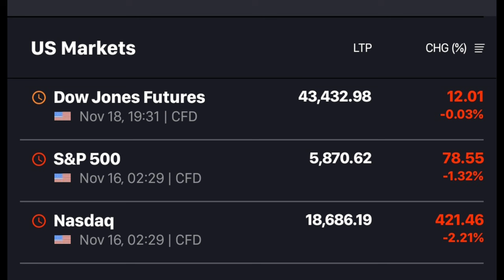Sanjiv Bhasin's Blockbuster Bets || Sanjiv Bhasin Today